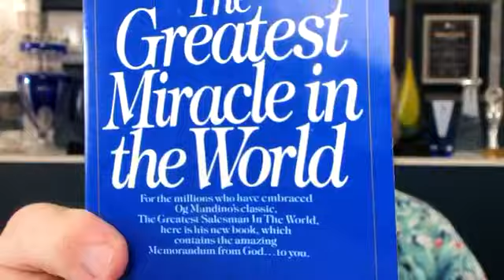I BELIEVE IN YOU | Robert Hollis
Join the Robert Hollis’ Team Now with Free Weekly Videos, Training and Get a FREE copy of his book “How Is That Working?”
1-Minute Meditation |
Get "The Greatest Miracle in the World" by Og Mandino